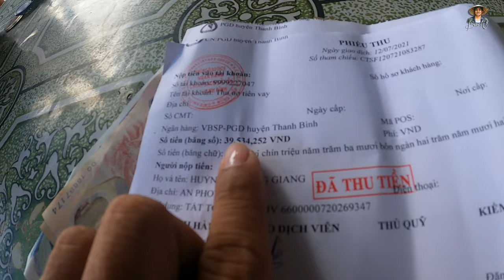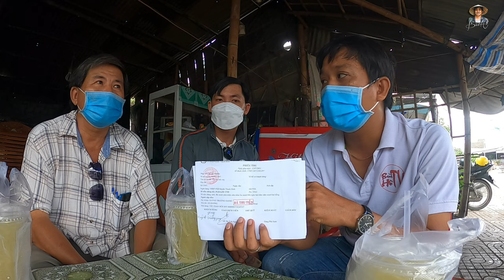Đi Trả nợ ngân hàng cùng gia đình anh Giang nhà mục nát mới phát hiện quá khứ đau buồn